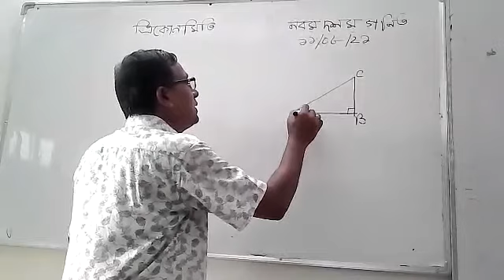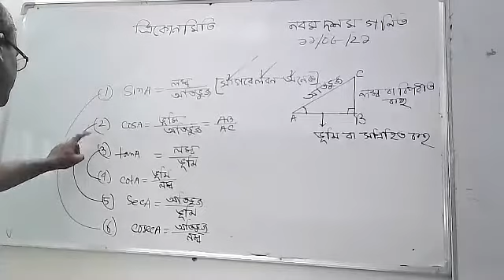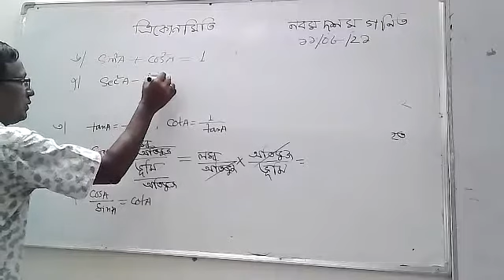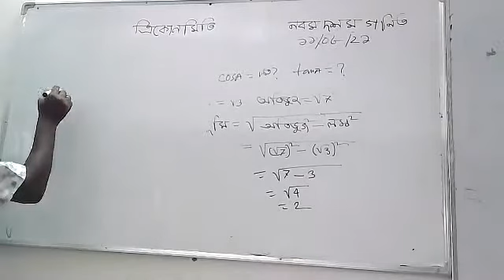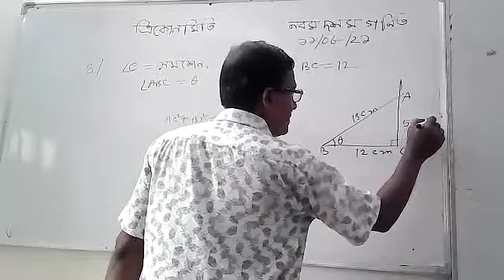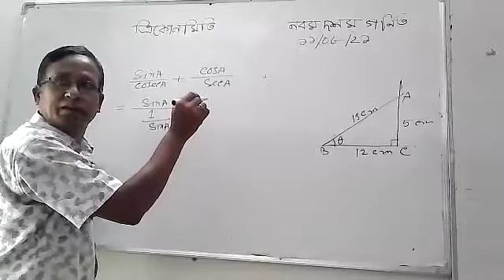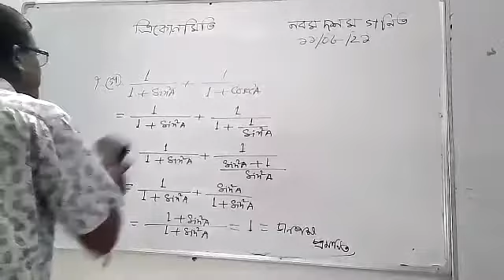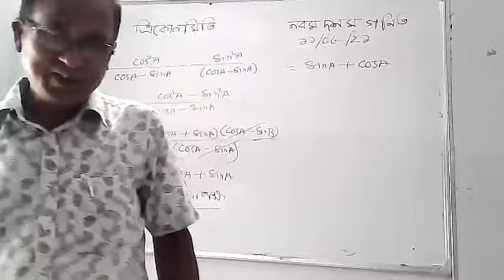অনন্ত বাইন শ্রেনি ৯ম ১০বিষয় গনিত